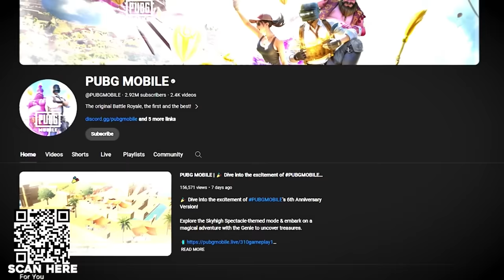I DESTROYED The 1v1 God of TikTok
Dive into the new v3.1 Update and check out all of the Anniversary action by downloading PUBG MOBILE for FREE Also, be sure to set a reminder for the PUBG MOBILE: 6th Anniversary World Tour where YOU can win a piece of the MASSIVE $50,000 USD sweepstakes, drawn live ONLY during the official broadcast. Sweepstakes Prizes include Apple Vision Pros, Custom 6th Anniversary Backpacks, Samsung Galaxy devices, Razer Barracuda Headsets, Giftcards, and UC.

During the event, myself and 31 other creators will be competing across a variety of maps and modes you've come to love in PUBG MOBILE! There will also be a $10,000 USD prize pool for the event that I will be giving back to YOU in the form of prizes, so when I win - YOU win!